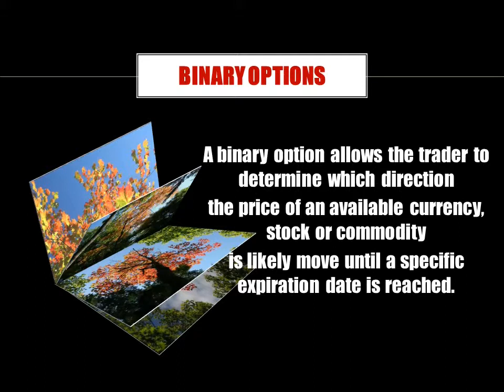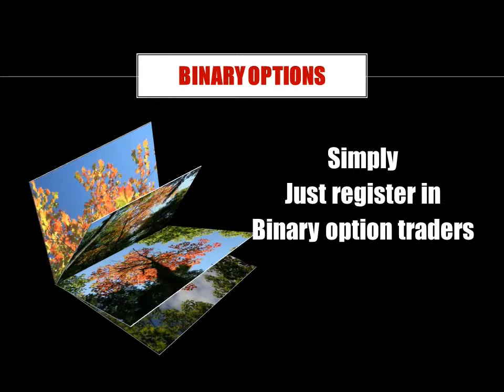Earn with binary option traders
Hit from down and earn with binary option traders with Suede song Hit Me!! in binary option trader and claim it now your 100% bonus.